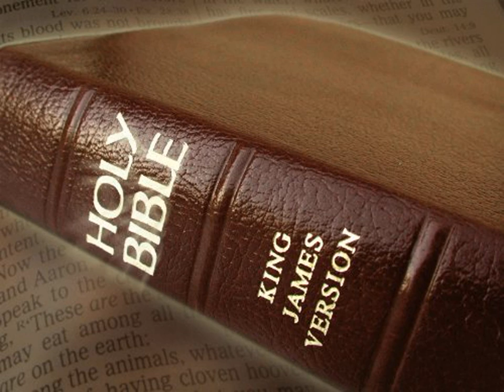King James Version Bible Audiobook Book of I Samuel Chapter 30